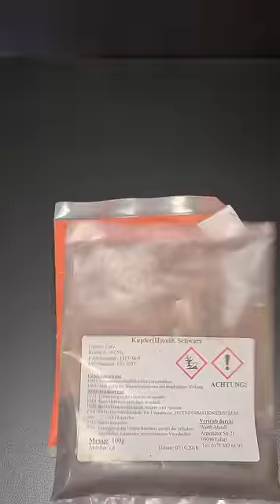BLITZ THERMIT [𝟰𝗞] | JJChemistry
In diesem Kurzvideo / zeige ich euch, was "Blitzthermit" kann.
CuO + Al  Kupferoxid schwarz + Aluminium